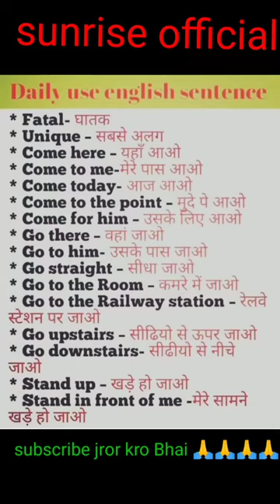हर रोज इंग्लिश बोलो।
news
vtuber
バーチャルyoutuber
all english songs
pop
pop songs
english songs
trending english songs
english songs popular
morning songs
latest english songs
politics
english songs latest
chill vibes
morning vibes songs
english songs all
good vibes song
breaking news
good vibes good life
world news
chill out music mix
morning chill out music
top stories
dreamy vibez
business
ホロライブゲーマーズ
sheynnis palacios
miss nicaragua
ホロライブ
hololive
miss universe 2023
歌ってみた
ゲーム実況
実況
nbc news live
health
vr
3d
english quiz
ayunda
risu
moona
hoshinova
airani
iofifteen
kureiji
ollie
anya
melfissa
pavolia
reine
vestia
zeta
kaela
kovalskia
kobo
kanaeru
watson
amelia
gawr
gura
mori
calliope
takanashi
kiara
ninomae
test your english
ina’nis
irys
tsukumo
sana
pop culture
current events
nightly news
us news
news coverage
nbc news
donald trump
2024 election
talktv
piers morgan palestine
palestine and israel
israel palestine
israel war
israel
palestine
debate
interview
piers morgan uncensored
ceres
fauna
ouro
kronii
nanashi
mumei
hakos
baelz
shiori
novella
koseki
bijou
nerissa
ravencroft
fuwawa
mococo
abyssgard
fuwamoco
improve english
ssc adda247
current affairs
piers morgan
ssc gd current current affairs 2023
ssc adda
delhi police current affairs 2023
bssc
bssc current affairs 2023
bihar ssc
upsssc pet current affairs 2023
nov current affairs 2023
november current affairs 2023
latest news
learn english
quiz
mood chill vibes english chill songs
importantclasses
examwinnerlive
examwinnerclasses
examwinner
revision
studyplan
class5revision
5 class
5th class maths
5th class
class5exam
xylemlearning
xylemclass5
group - d
paper solution
hssc english
ics coaching centre
ics
exam solution
hssc group-d
english
haryana group d 2023
group-d cut off
group d english
hssc cet group d answer key 2023
hssc cet answer key 2023
hssc group d answer key 2023
english paper solution
morning evening shift
english comprehension tests
english text quizzes
improveenglish
englishconversationpractice
enhanceenglishskills
englishvocabulary
englishstories
pronunciation
fluencypractice
englishconversation
speakingskills
listeningskills
englishlearning
improveyourenglish
englishlisteningskills
question answer for speaking english practice
christocentric message
koinonia abuja
koinonia apostle joshua selman
joshua selman
quiz questions
100 gk
india gk in english
objective gk
multiple choice
india gk
competitive exams
general knowledge quiz
gk question
english gk
gk in english
questions
class 5 pareeksha
gk quiz
gk
lucent gk
general knowledge
gk questions
brexit
india
meta
jonathan gullis
anne mclaughlin
caroline lucas
climate change
cost of living
paul bristow
nickie aiken
king charles
beth winter
kate osamor
priti patel
ukraine war
government
migrants
weather
britain
northern ireland
richard fuller
kit malthouse
dr ben spencer
russell brand
lee anderson
diane abbott
environment
sarah jones
wera hobhouse
matt vickers
prince harry
keir starmer
zarah sultana
english tutorials
english practice exercises
enhance english skills
english idiomatic expressions
conversational english learning
speaking english fluently
english at the store
daily english interactions
class 5 ganitham
speaking everyday
class 5 maths chapter 5
early morning at the store
class 5 mathematics
chill music
study music
mood booster
chill song
pop song
pop music
trend
study with me
me time
luv emily study
luv emily
anntonia porsild